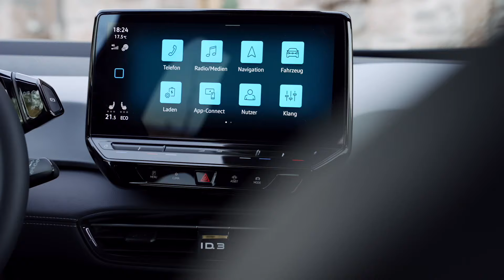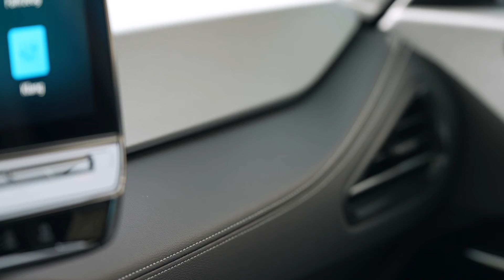Volkswagen ID.3 Interior Design in Blue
Fresh design, higher-quality materials and the latest-generation assist systems: that is the new ID.3. Two and a half years after the launch of the first generation, the all-electric bestseller from Volkswagen is now coming to the market with a comprehensive upgrade. In addition to the latest software, the compact electric car comes with a sharpened exterior and refined interior design. The range of colours has been extended by new colours, including Dark Olivine Green. High-quality, animal-free and sustainable materials reflect Volkswagen’s strategy for the all-electric ID. family.